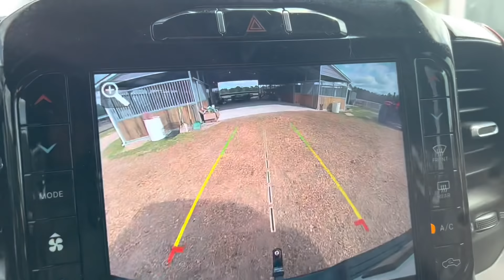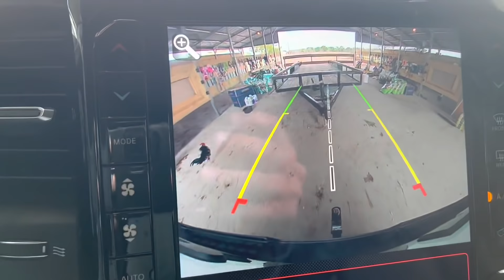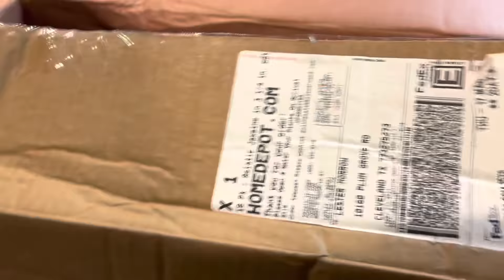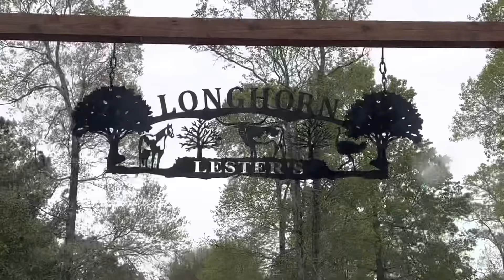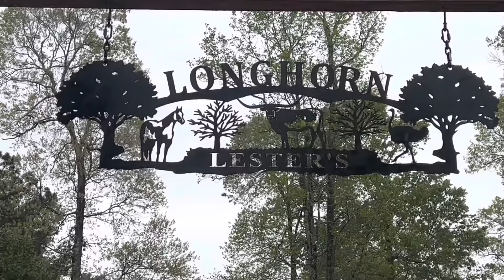March 2022 at Longhorn Lester’s: We are officially on countdown!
Only a few weeks (jobs) to go before we make the move!!!